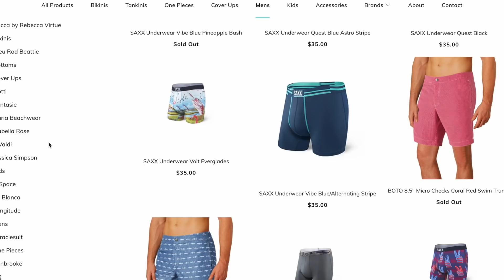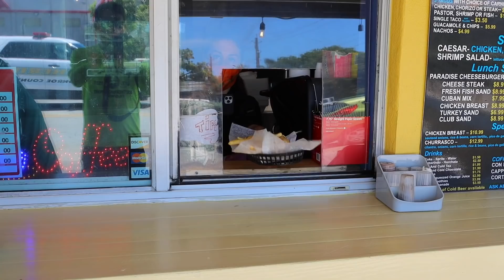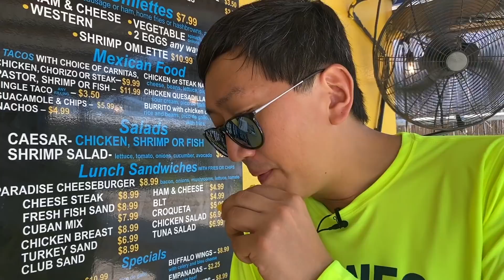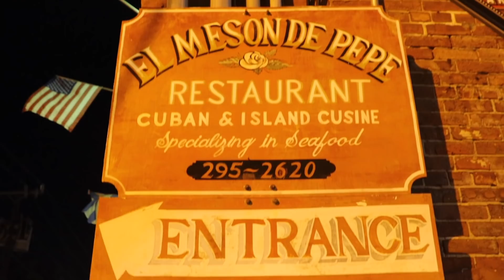Eating CUBAN Food for 24 Hrs in Key West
Coffee, sandwiches, and full coursed out meals.  Oh my!!  The Conch Republic has some incredible Cuban food.  Makes sense since Key West is the closest USA city to Cuba.

Stay safe and travel with us!

0:00 The Best Coffee In Town
2:22 Paradise Cafe
5:09 El Meson De Pepe's
7:17 Last Moments of Our Key West Trip

Huge thanks to our friends Gy & Stanya, owners of Keywest Swimwear Company, for being the most exceptional guides and linking us up with the best of the best restaurants and experiences of Key West.